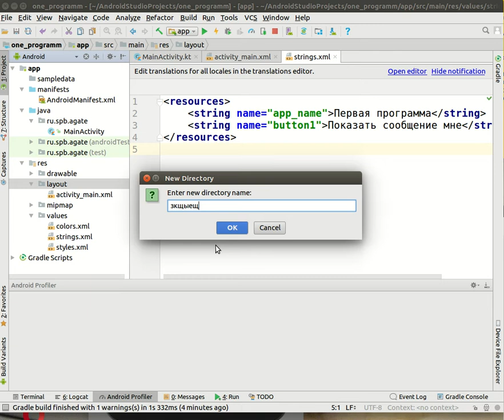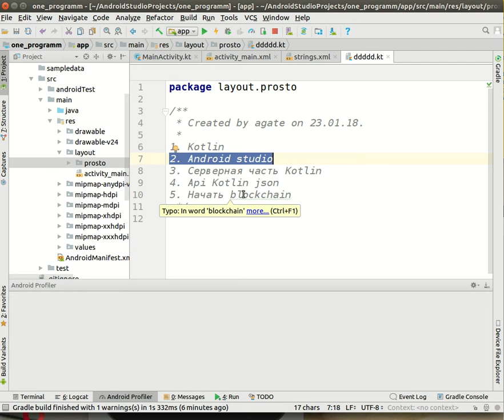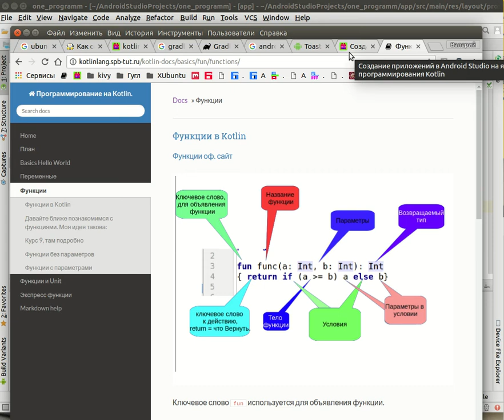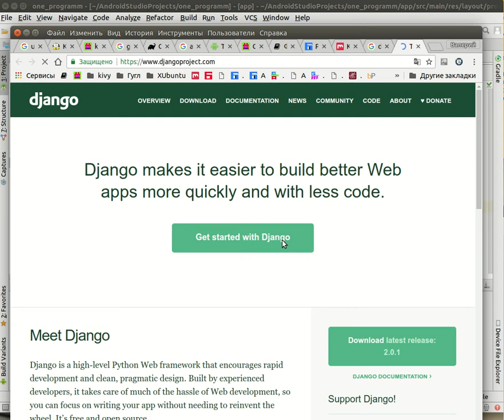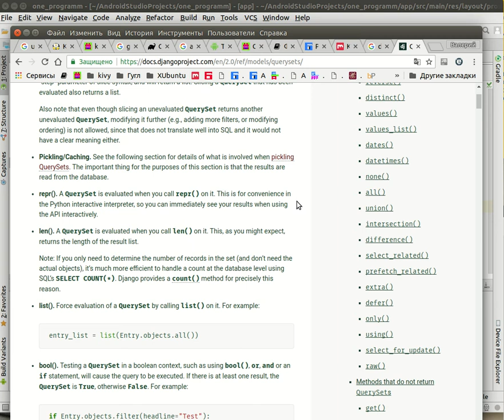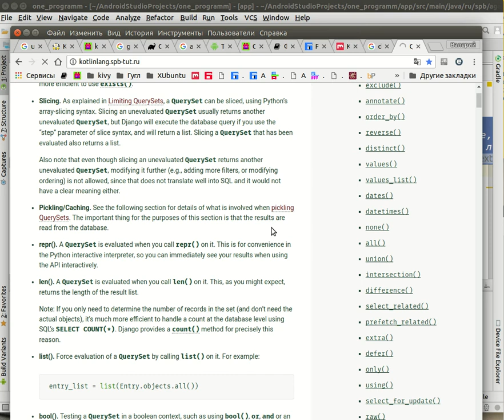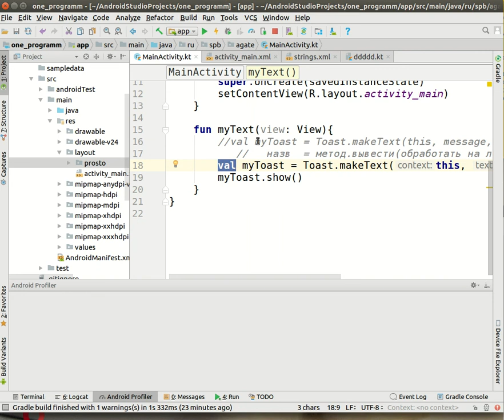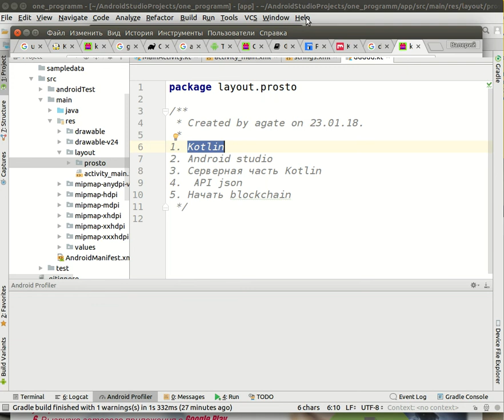Курс 3. 5. Очень важные выводы, для становления программиста.(python + kotlin)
Как стать программистом?